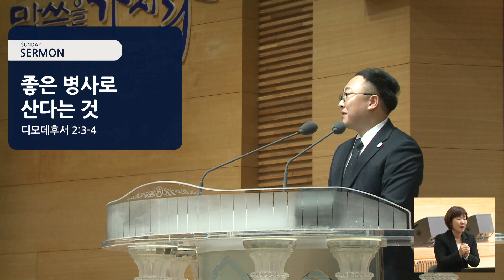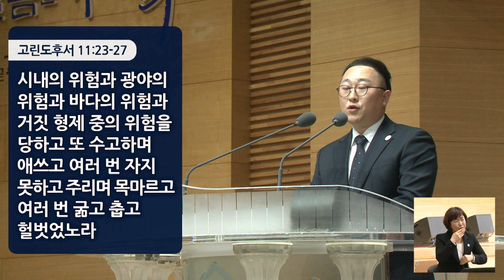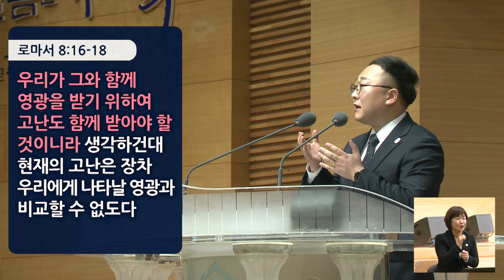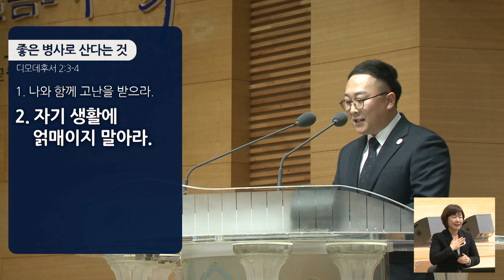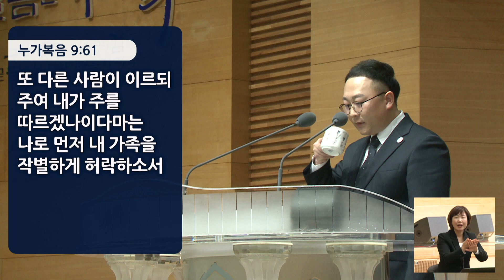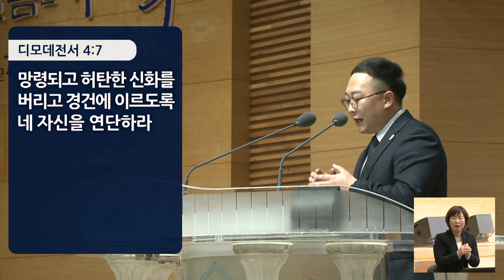경산중앙교회 / 박휘 목사 / 좋은 병사로 산다는 것(디모데후서 2:3-4)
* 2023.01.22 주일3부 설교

2:3 너는 그리스도 예수의 좋은 병사로 나와 함께 고난을 받으라
2:4 병사로 복무하는 자는 자기 생활에 얽매이는 자가 하나도 없나니 이는 병사로 모집한 자를 기쁘게 하려 함이라